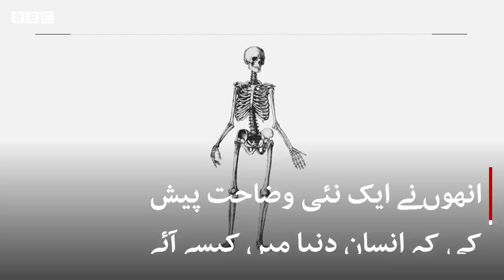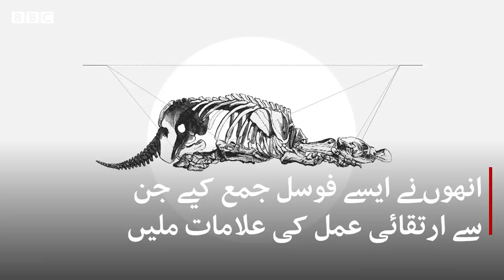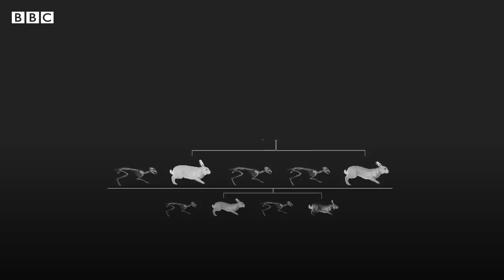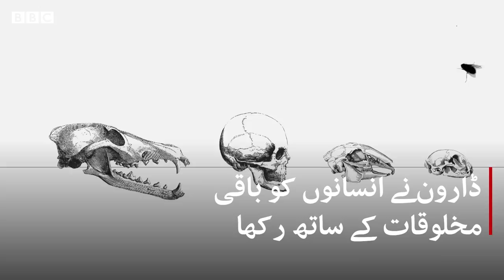Theory of Evolution: How did Darwin come up with it? - BBCURDU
19ویں صدی میں برطانوی سائنسدان چارلس ڈارون کی کتاب 'اوریجن آف سپیشیز' کی اشاعت کے بعد انسان کے وجود میں آنے سے متعلق رائے بدل چکی ہے۔

ان کے نظریہ ارتقا میں دنیا کے اندر انسانوں کے وجود کے بارے میں ایک نئی وضاحت پیش کی گئی جس کے مطابق یہ ایک قدرتی انتخاب کا نتیجہ ہے۔

ڈارون نے کہا کہ صرف وہ مخلوق باقی رہتی ہے جو ماحول میں ایک بہتر انداز میں ڈھل سکے جبکہ کامیاب جانور اپنی خصوصیات اپنے بچوں میں منتقل کرتے ہیں تاکہ ارتقائی عمل جاری رہے۔

اسے اب ایک حقیقت کے طور پر تسلیم کیا جاتا ہے کہ جو مخلوق ماحول کے مطابق نہ ڈھل سکے اس کی نسل ختم ہو جاتی ہے۔